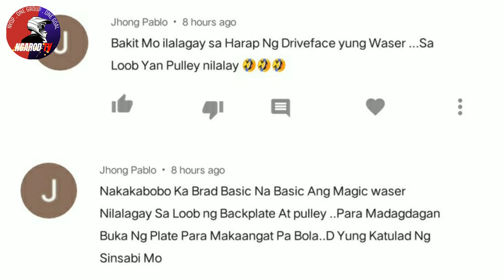Magic Washer: Wag magpapauto! | CVT Tuning | Ngarod TV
Magic Washer: Wag magpapauto!

Alamin natin sa video na to kung totoo bang nakakadagdag ng top speed ang magic washer at kung paano nito naaapektuhan ang performance ng CVT o panggilid ng scooter mo.. Enjoy!